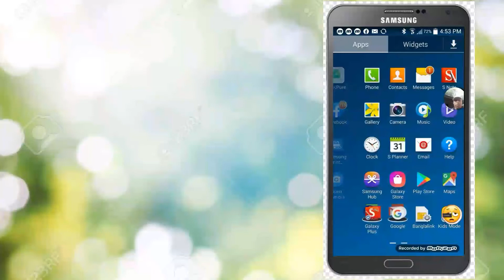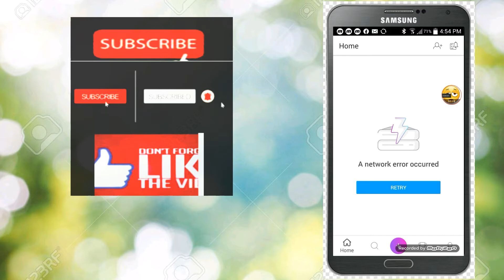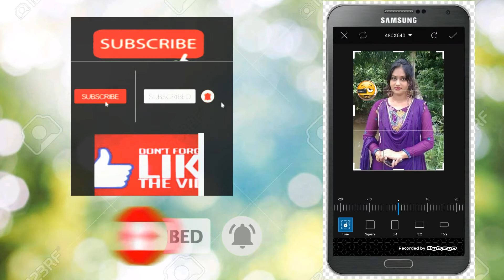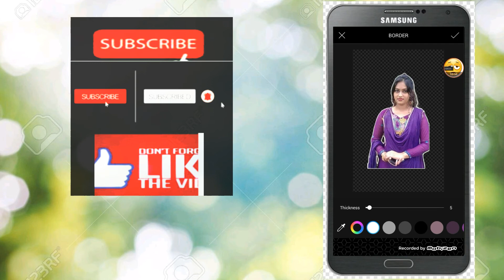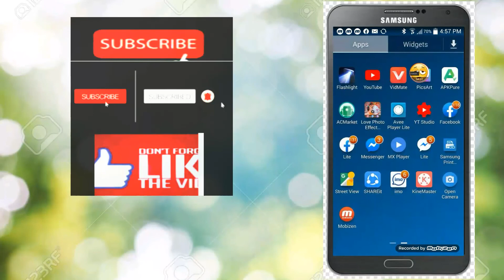picsart একটি ক্লিক করে ফটোর ব্যাকগ্রাউন্ড চেঞ্জ করতে পারবেন)TIPS Bangor. 26)2020/6/4)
picsart একটি ক্লিক করে ফটোর ব্যাকগ্রাউন্ড চেঞ্জ করতে পারবেন)TIPS Bangor.